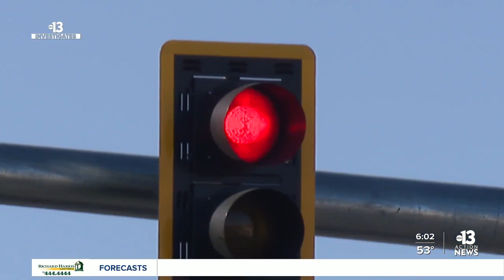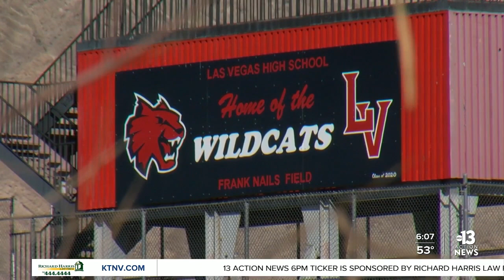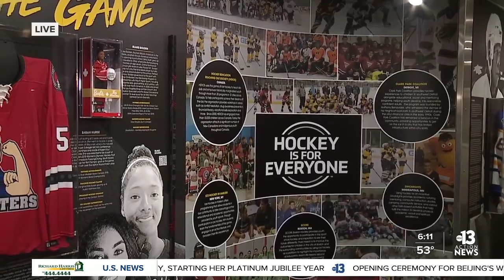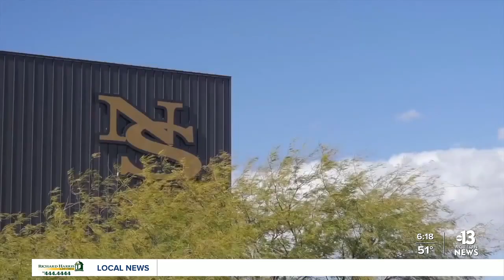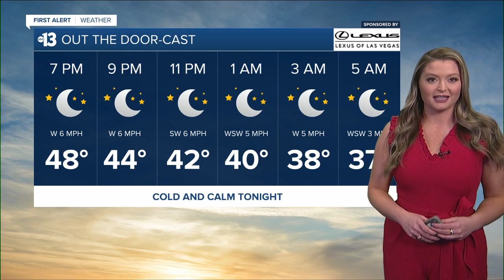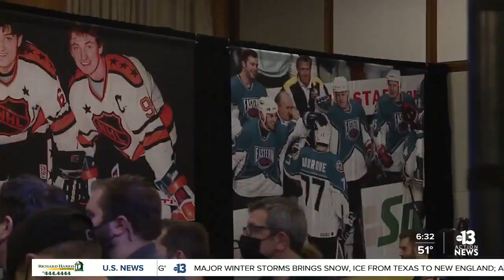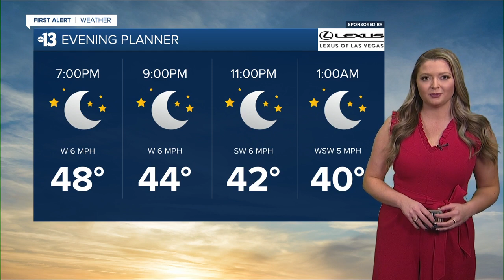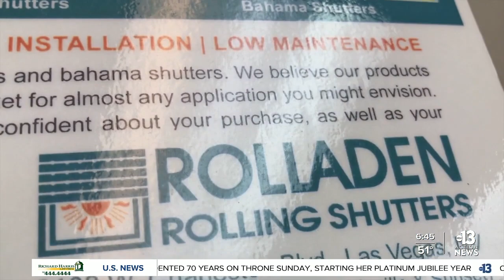Mother announces funeral plans for 7 family members killed in North Las Vegas crash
John Domol reports.